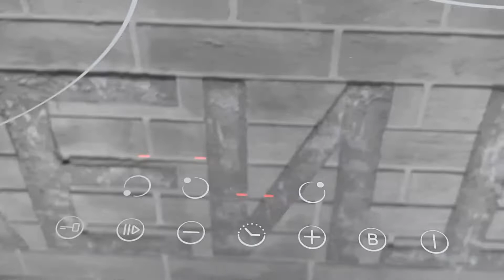Обзор Cata IBG 6303 BK. Три зоны нагрева.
Индукционная стеклокерамическая панель Cata IBG 6303 BK выделяется современным дизайном и высоким качеством сборки. Данное устройство позволит быстро приготовить любое блюдо и Ваша кухня станет по настоящему стильной и современной. Лицевая сторона изготовлена из стеклокерамики чёрного цвета. Преимущество индукционных конфорок состоит в высокой скорости нагрева и экономичности. На рабочей поверхности панели расположены три индукционные зоны нагрева разной мощности и диаметра (от 160 мм до 280 мм). На каждую зону есть таймер на 99 минут. Выгодно отличает варочную поверхность продуманная система безопасности (модель оснащена электронной блокировкой от детей, позволяющей заблокировать поверхность от случайного включения или выключения) и довольно низкое электропотребление. Три зоны Booster позволяют осуществлять скоростной нагрев. Символы светоиндикации крупные и яркие. Управление простое и понятное. Мощность подключения 6,6 кВт. Стеклокерамическая поверхность устойчива к царапинам, легко чистится и очень хорошо проводит тепло. Панель комплектуется уплотнителем, спецкреплением, инструкцией.